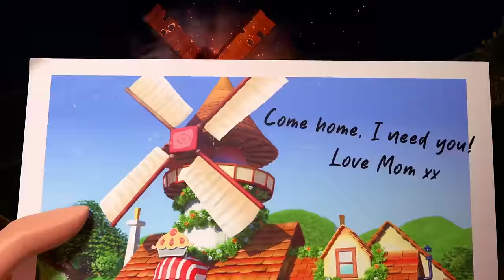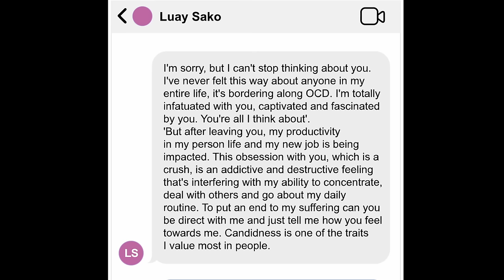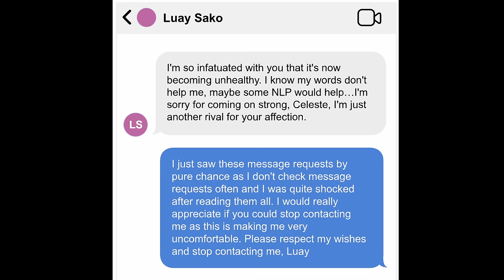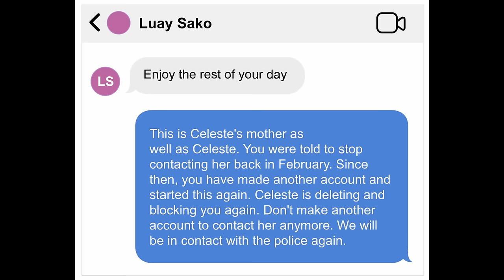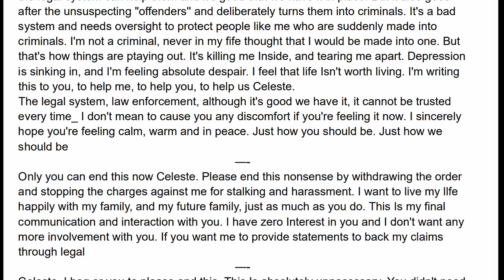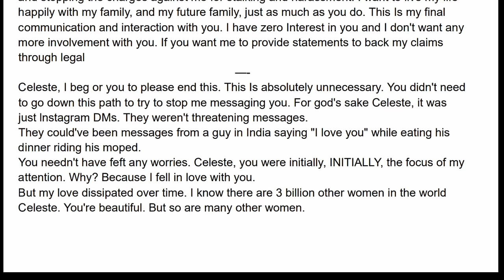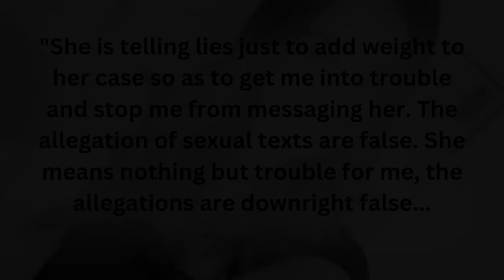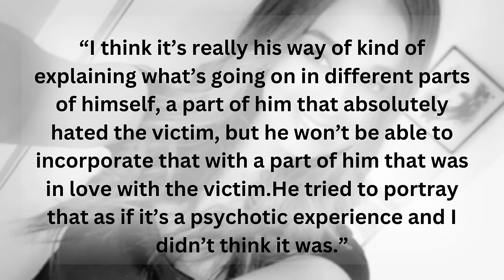How a Psychotic Obsession Lead to a BRUTAL Murder: The Terrifying Stalking Case of Celeste Manno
Celeste Manno had no way of knowing that posting an innocent photo of herself and her boyfriend would lead to a brutal, violent end. She thought she was taking her life back after a year of dealing with an obsessive stalker, but she was wrong. When Celeste’s mother found her dead in her bed, and covered in blood, she knew exactly who was responsible.

What are your thoughts on Celeste's case? Let's discuss in the comments.